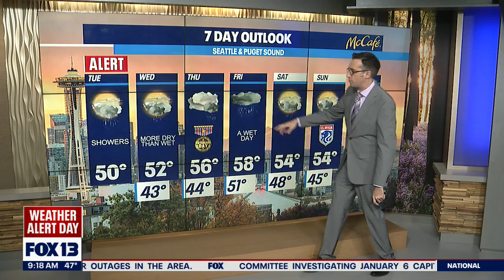High winds around Puget Sound, snow in Cascades | FOX 13 Seattle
FOX 13 Meteorologist Brian MacMillan says winds will calm down late Tuesday after a stormy morning.